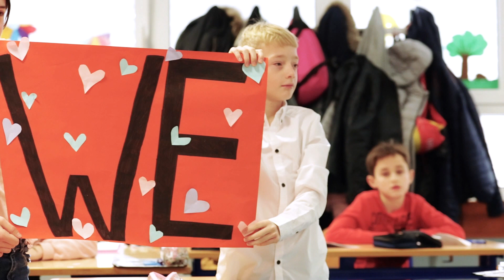Orange Blossom Project (Holger Sieg) - "I believe in you"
Weihnachtssong 2018 - Schüler, Sozialarbeiter und Lehrer des Bisch.SchulzentrumsAm Stoppenberg produzieren jedes Jahr einen eigenen Christmassong.

Produzent: Patrick Penot
Cover Art: Franziska Sieg
Video Produktion: Peter Wecking